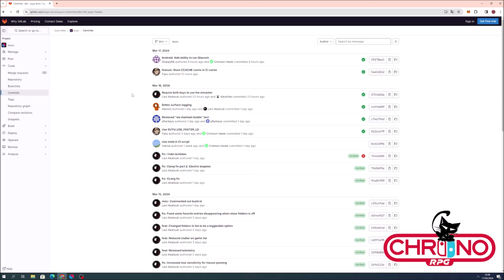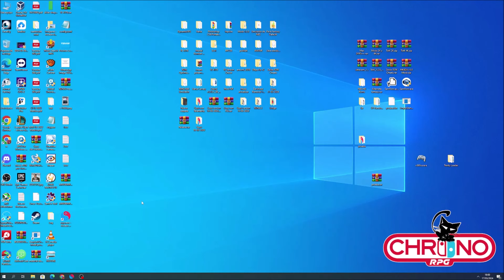SUYU CAMBIO MUY IMPORTANTE ATENTOS CHICOS Y VERSION DE ANDROID CON MENU DE SWITCH